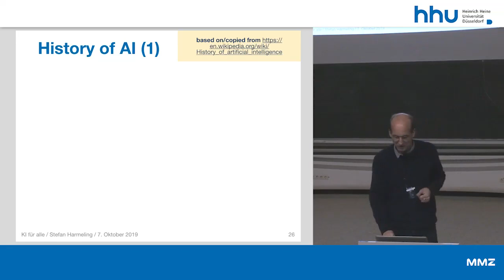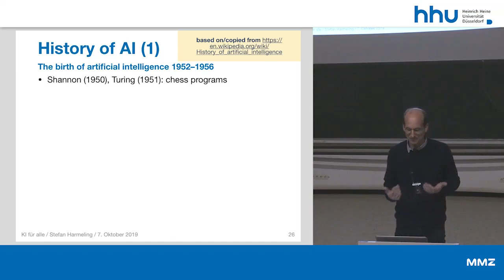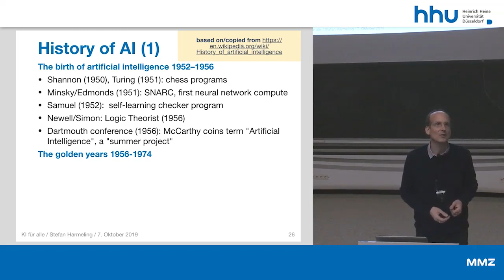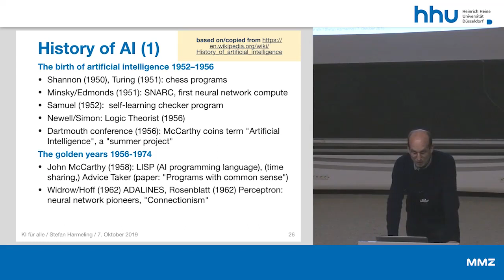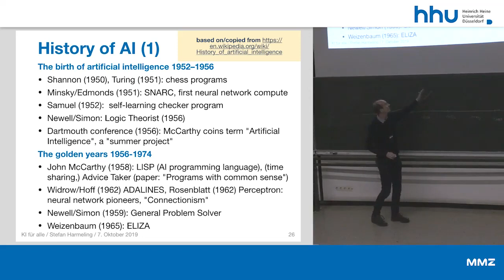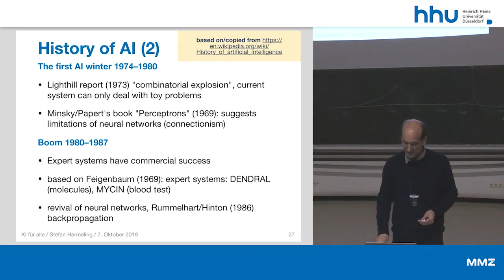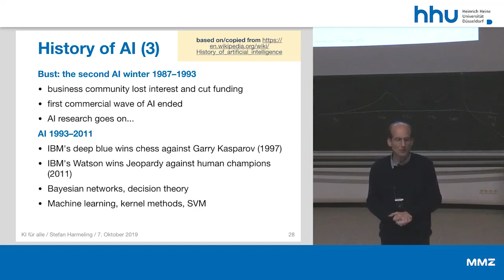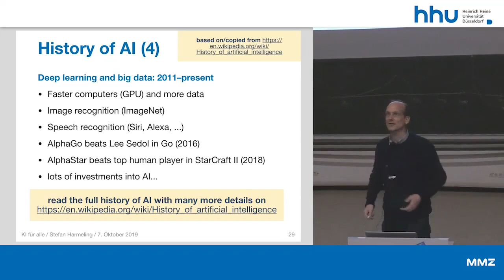01 2 History of AI